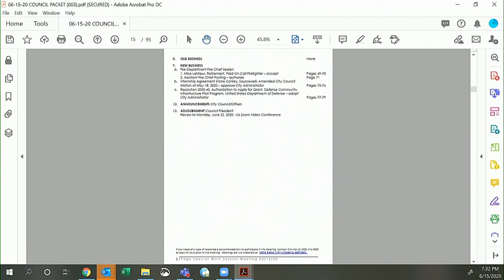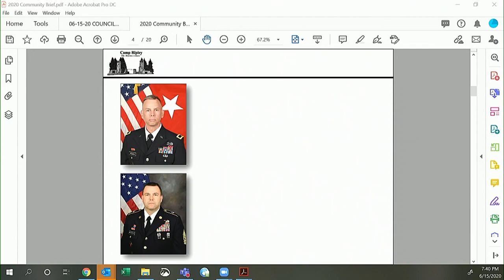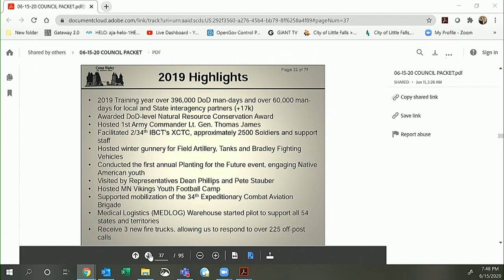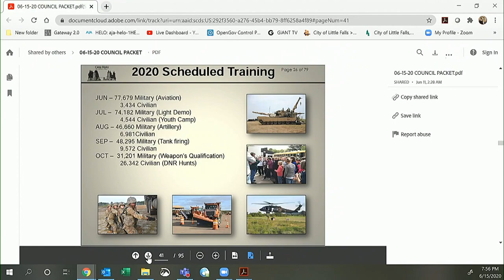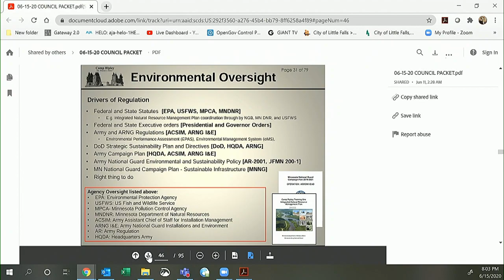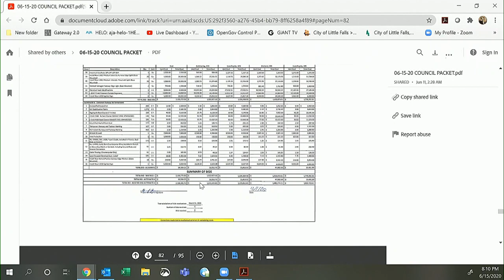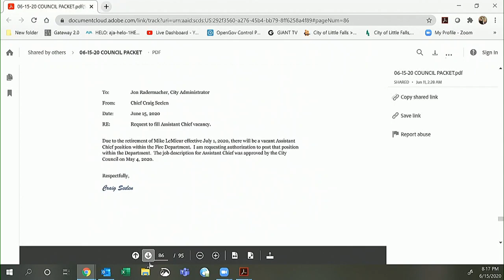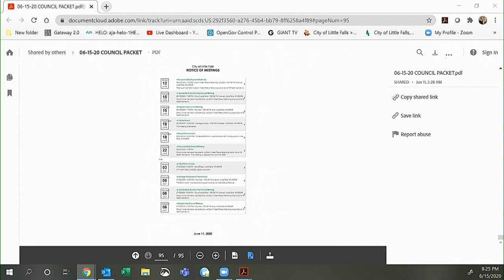City of Little Falls - City Council Regular Meeting - June 15, 2020